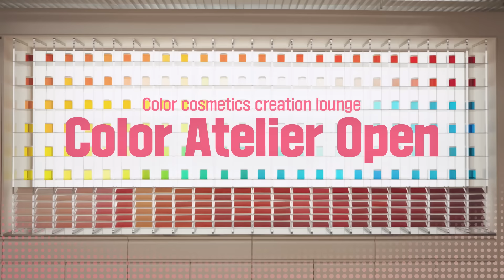Kolmar Korea | New Color Experience💙 Color Atelier OPEN🎉💄(Short ver.)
A whole new color experience,
Kolmar Korea 'Color Atelier' OPEN🎉

The paradigm of color cosmetics shifts in this place,
and here we create a totally new makeup experience with passion toward color.

Experience NEW at the Color Atelier💄

New Color Solution, Kolmar Color Atelier💙

Kolmar leads the market